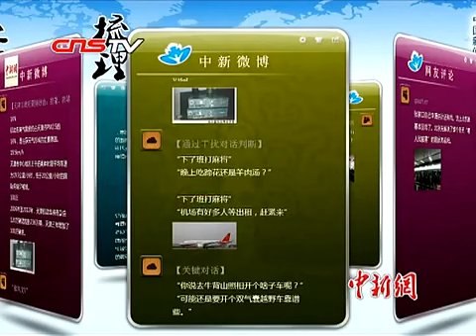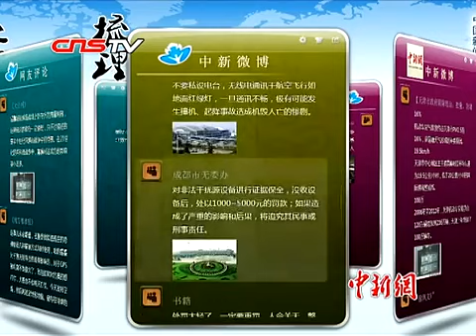飞行员遭干扰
watch?v=O41Sj4egFek

世界华人最新视频资讯大汇集！ 中国大陆，台湾，香港，澳门的最新资讯每日更新！